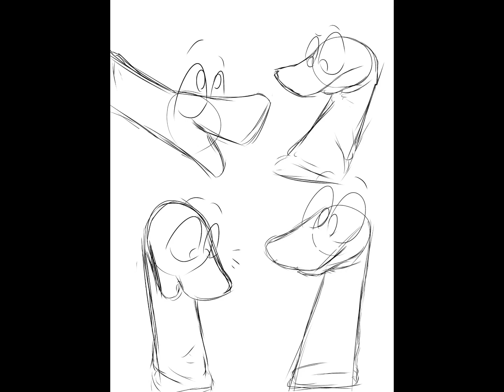totally didn't just make a sock puppet oc (suggest names plz lol)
I love inanimate object ocs so much aaa

also sock puppets are just so endearing to me idkw